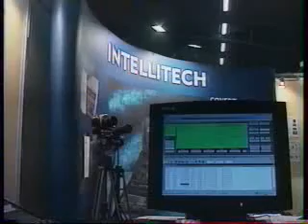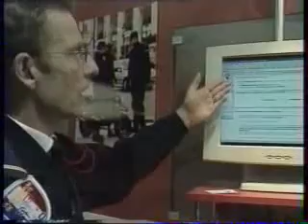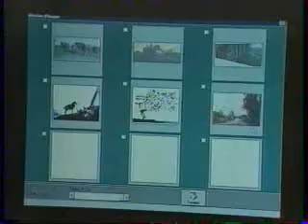MILIPOL Salon mondial de la Securite Interieure des Etats